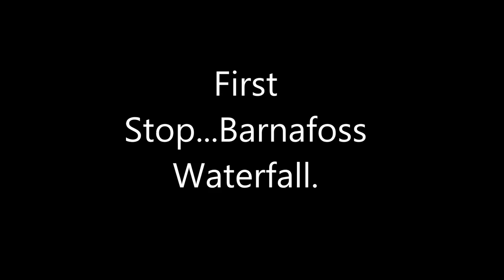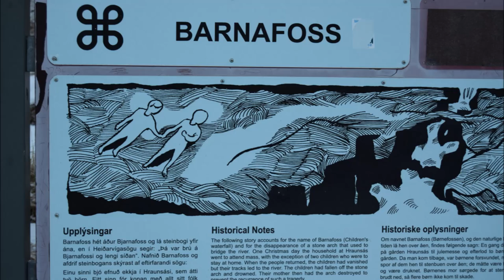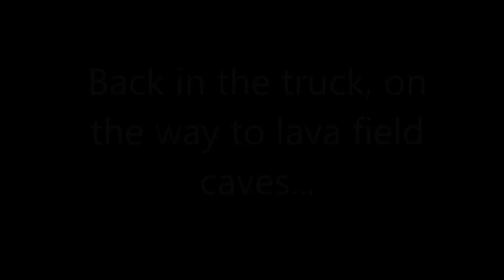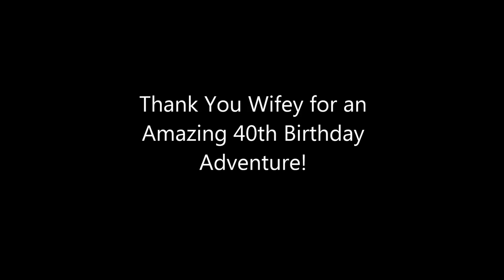Iceland 2015 Adventure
I hope you enjoy this video of my recent adventures in Iceland. A week taking a look round the South of the island taking in many sights and experiences.

Also full recognition of content and copywrite ownership to Icelandic singing star Asgeir from the album In the Silence which has purely been used at an appropriate point in the video to pay respect to the beauty of Iceland. There is no conflict of interest, due to no monetary gain or monetization from this video on my part, and I take no credibility or credit for the creative music. All video content and pictures are however my own.